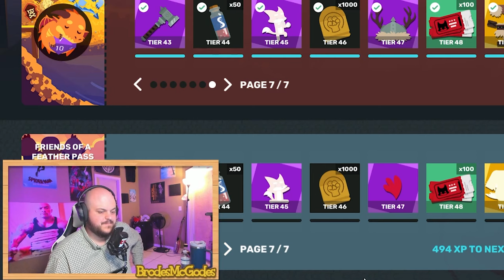Alphabet Duos - Qopcornthebeaver | Super Animal Royale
Qop's Socials vv